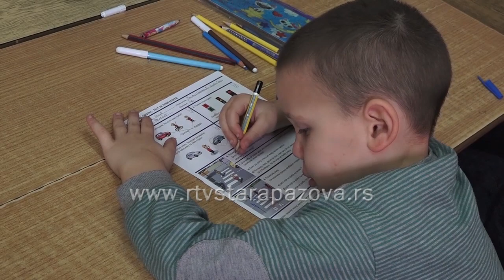Ponovo konkurs za dodelu autosedišta za decu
unapređenja bezbednosti saobraćaja na putevima na području opštine Stara Pazova za 2022. godinu raspisao je  Javni poziv za podnošenje zahteva za dodelu besplatnih dečijih auto sedišta za decu rođenu u periodu jun - decembar 2021. godine. Auto sedišta su namenjena za prevoz dece težine Savet za bezbednost saobraćaja opštine Stara Pazova, u skladu sa Programom korišćenja sredstava za finansiranje od 9 do 36 kg, imaju pet položaja naslona i poseduju sertifikat. Popunjen obrazac sa pratećom dokumentacijom podnosi  se preko pisarnice Opštinske uprave sa naznakom ili putem pošte na adresu Opštinska uprava Stara Pazova, Svetosavska 11.